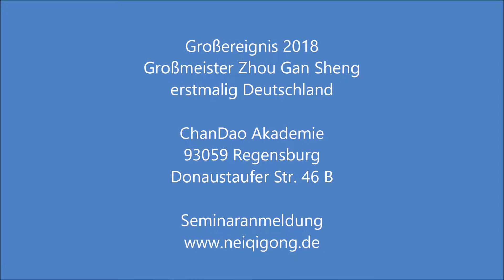Zhou Gan Shen in Deutschland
Meister Zhou Gan Sheng praktiziert Fa Gong (Qi-Übertragung). Vom 06. - 08. Juli 2018 wird er in Deutschland, in der ChanDao Akademie Regensburg, seine einmaligen Fähigkeiten demonstrieren. Für Seminarteilnehmer besteht die Möglichkeit, Fa Gong am eigenen Körper zu erfahren.